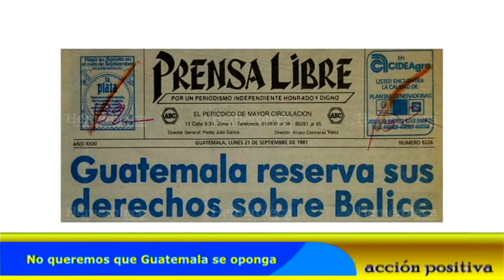Caso Belice, Su Historia